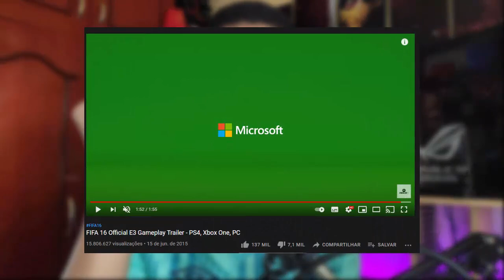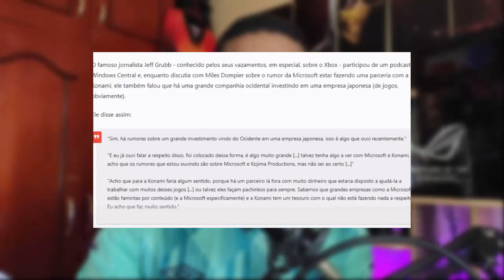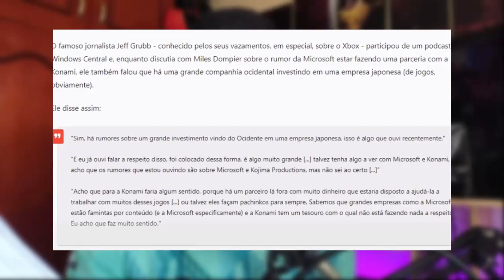eFootBall PES 2022 DE GRAÇA NO LANÇAMENTO? OPTION FILE NO XBOX? PARCERIA COM MICROSOFT